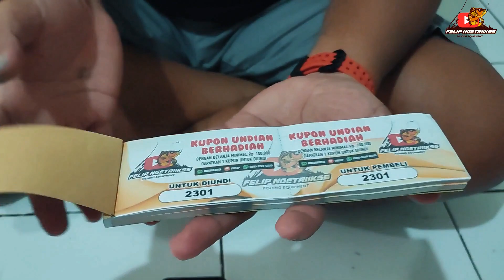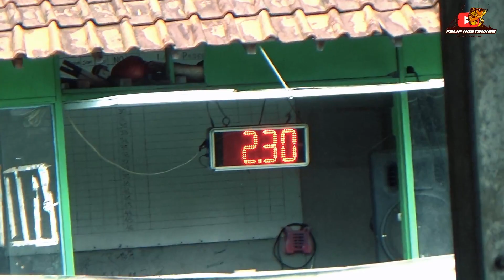LAWANNYA UMPAN MAHAL SEMUA‼️ GA KALAH SAING WALAUPUN UMPAN 12 RIBU‼️ PEMANCINGAN FLAMBOYAN 52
Halo gaes, kali ini kita mancing di Pemancingan Flamboyan 52 daerah Rempoa, Tangerang dengan tiket 350 ribu komplit. Media umpan yang dipakai adalah Umpan BPJS + Essen Red Monster (Pisang Strawberry) + Essen Nilam + Serbuk Gembel + Kinoy Super Tawar dan boman pakai Bombardir.